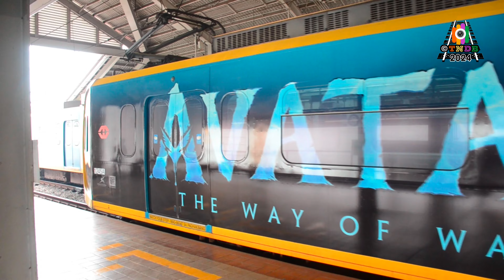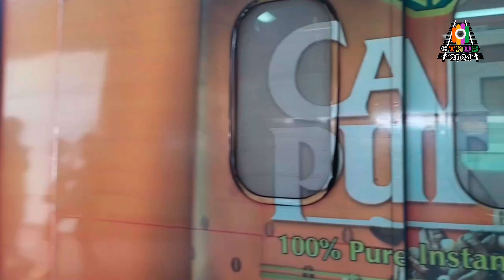2023 LRT-1 ADWRAP COMPILATION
Adwraps of 2023 along line 1